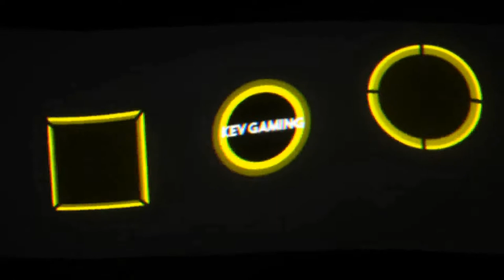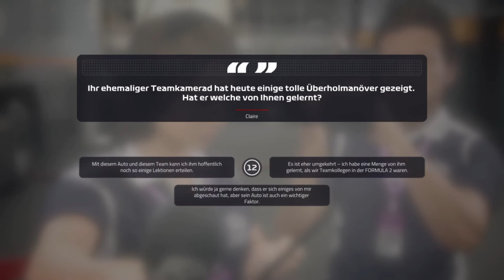Let's Play F1 2019 Karriere Saison 2 #06 Bahrain Rennen